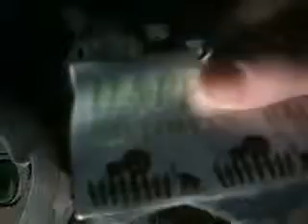the sonic show episode 29-Halloween Night (part 2)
Join Sonic and the gang in another part of the smash hit special!!!